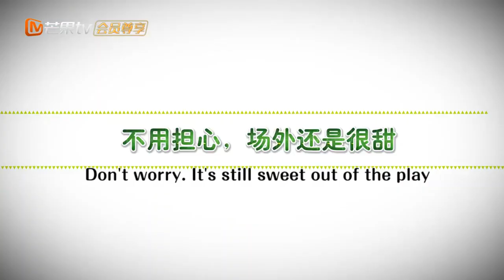[Martch! Tennis Boy] [The official feature 9] Golden Pair have a quarrel?